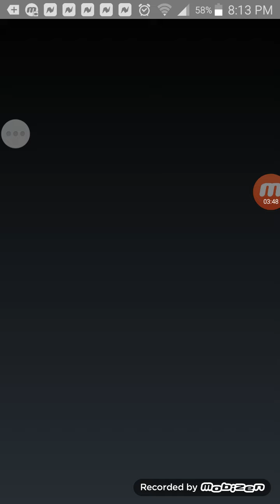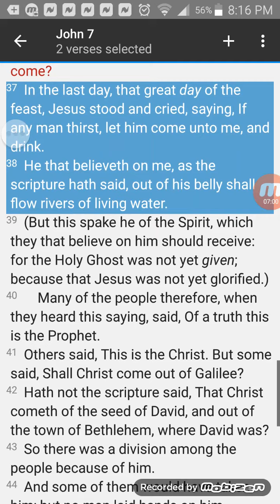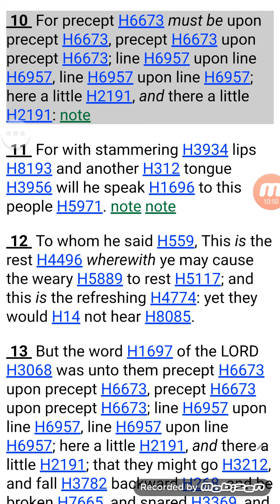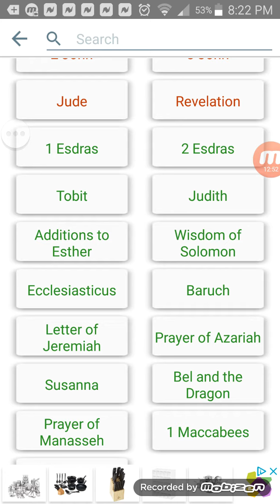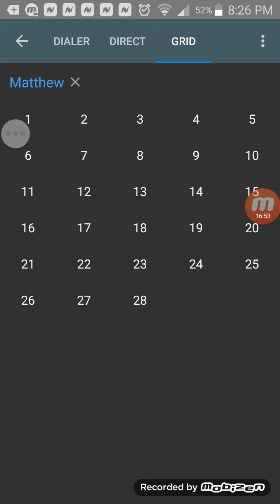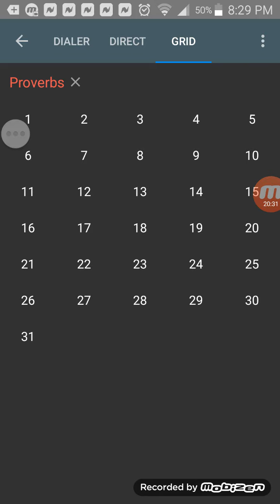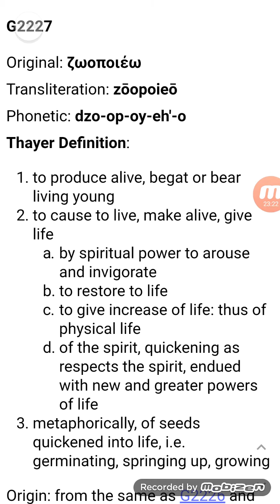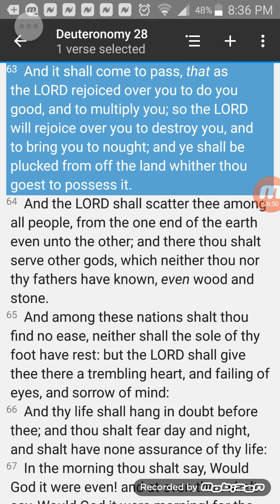My People Are Destroyed For Lack Of Knowledge